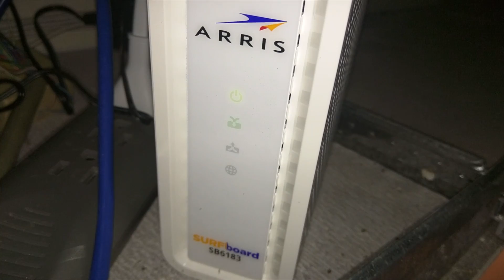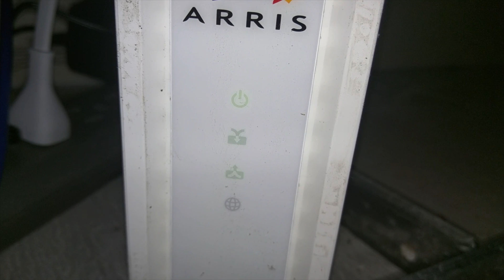Internet Not Connecting (Modem)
One of the first troubleshooting tips often offered by many technical support technicians would be to unplug and replug the modem. Here we take that step by step, which what to unplug and about how long to wait. Please note that Contingency Tech is not a technical support service and this video is for educational / informational purposes only.

Contingency Tech content are for informational and/or reviewing purposes only and do NOT constitute advice of legal, technical, medical, or of an otherwise professionally dependent nature. With the nature of news, it’s easy to misunderstand or fall behind on issues very quickly. Contingency Tech endeavor to provide accurate information, but do not warrant that the content is accurate, free of mistakes, errors, or other defects. Troubleshooting and other such content may have worked for Contingency Tech, but may not work for everyone, due to the nature of technology. Attempt at your own risk. Contingency Tech is not responsible for any activities that you undertake after engaging with the content.